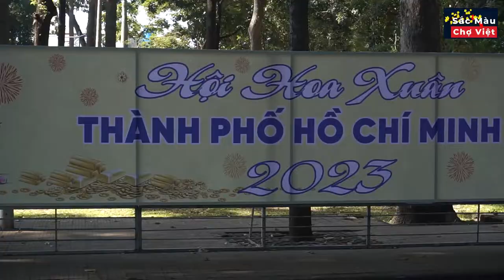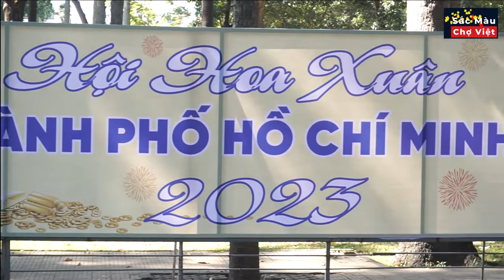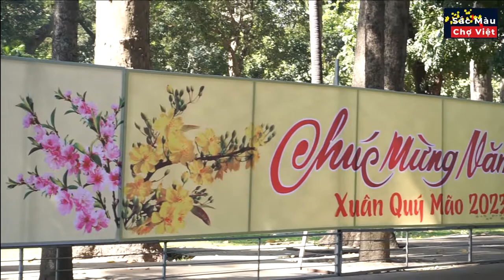Hội Hoa Xuân Tết Quý Mão 2023 đang GẤP RÚT thi công Cổng Chào ở Công viên Tao Đàn I Chợ Việt TV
Hội Hoa Xuân Tao Đàn 2023 Tết Quý Mão 2023 dự kiến khai mạc ngày 16/1/2023, thời gian tham quan Hội Hoa Xuân Tao Đàn 2023 mở cửa trong 12 ngày tính từ ngày 16/1/2023 đến ngày 27/1/2023 (tức từ ngày 25 tháng Chạp năm Nhâm Dần đến mùng 6 tháng Giêng năm Quý Mão).

Hội hoa xuân Tao Đàn 2023 dự kiến sẽ lấy chủ đề “Tp.HCM - Xuân An vui - Xuân Thịnh vượng”.

Khoảng 2.500 hiện vật như bon-sai, hoa lan, chim cá cảnh, các tiểu cảnh và linh vật… được trưng bày tại 7 khu vực trong Công viên Tao Đàn.

Ngoài ra, Hội Hoa Xuân 2023 còn có nhiều hoạt động như biểu diễn lân sư rồng, võ thuật cổ truyền, các loại hình nghệ thuật sân khấu dân gian như múa rối, đờn ca tài tử, các trò chơi dân gian, xiếc, ảo thuật, các sân chơi vẽ tranh, triển lãm tranh, biểu diễn thư pháp tiếng Việt, trà đạo, các gian hàng ẩm thực Việ Nam truyền thống…

Theo dự kiến, kinh phí tổ chức Hội Hoa Xuân Tao Đàn sẽ vào khoảng 14,6 tỷ đồng, trong đó nguồn thu cố định từ cho thuê mặt bằng và tài trợ quảng cáo sẽ đạt hơn 4,4 tỷ đồng. Với số kinh phí còn thiếu, ngoài phương án xã hội hoá, Sở Xây dựng Tp.HCM cũng lên 2 phương án khác là bán vé vào cổng (30.000 đồng/vé, miễn phí người dưới 1,2 m) hoặc dùng ngân sách bổ sung.

Hội Hoa Xuân Tao Đàn có quy mô lớn nhất Tp.Hồ Chí Minh, được tổ chức vào dịp Tết Nguyên Đán và luôn thu hút hàng trăm ngàn khách tham quan mỗi kỳ tổ chức.

Năm 2022, lần đầu tiên trong lịch sử Hội Hoa Xuân Tao Đàn đã không bán vé vào cổng nhằm tạo điều kiện hỗ trợ người dân gặp khó khăn sau dịch bệnh.

👉 P/S: Các bạn có nội dung nào hay - mới lạ hoặc muốn mình quay video giới thiệu miễn phí quán ăn, món ăn độc lạ của bạn thì liên hệ giới thiệu với mình qua số Zalo: 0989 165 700